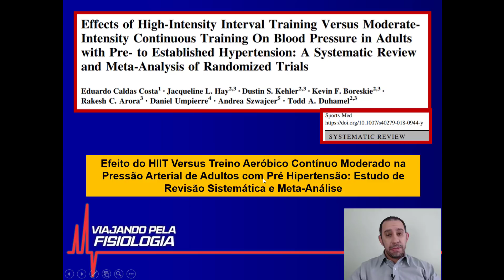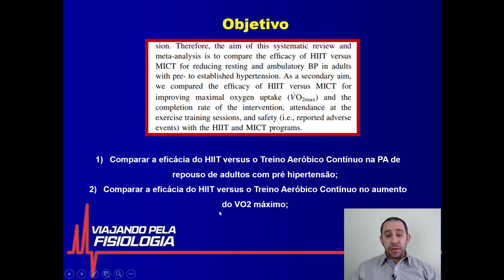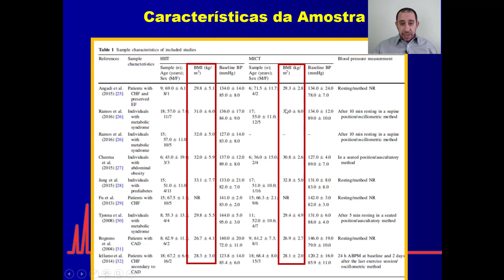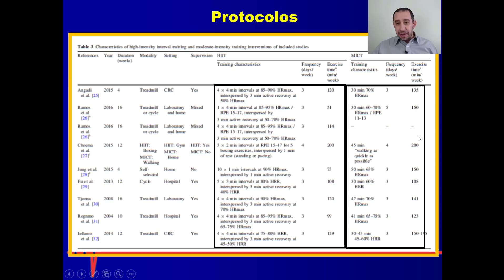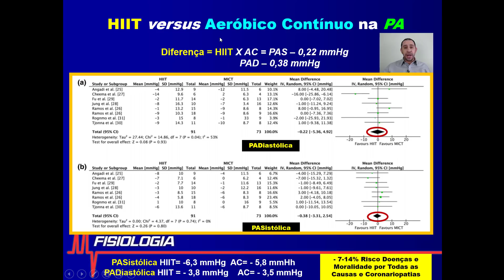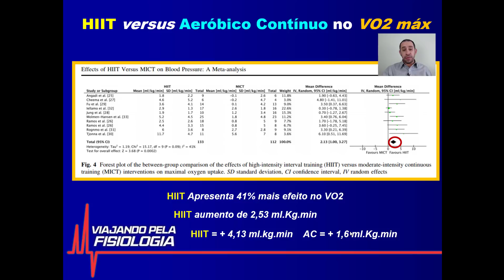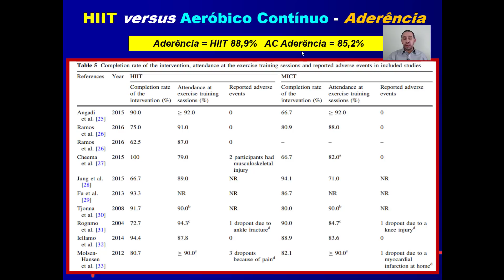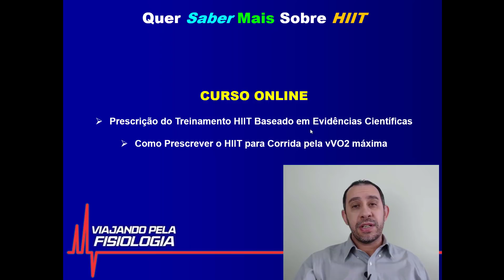HIIT versus Aeróbico Continuo no Controle da Pressão Arterial. Qual é o Melhor?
O treinamento aeróbico contínuo é recomendado pela American Heart Association como a principal estratégia não farmacológica de tratamento da Hipertensão Arterial. Entretanto, nos últimos anos, o HIIT tem ganhado espaço devido aos resultados promissores encontrados em diversos trabalhos no controle da pressão arterial de pessoas pré hipertensas e hipertensas.
Nesse contexto, surge a pergunta: “Qual modelo de treino é mais eficiente no controle pressórico de adultos pré hipertenso?” Foi justamente essa pergunta que o estudo de meta-análise publicado por Costa et al (2018) na Sports Medice tentou responder. Após selecionar rigorosamente 9 trabalhos que fizeram essa comparação, chegou se a seguinte conclusão:
 PA Sistólica: o HIIT reduziu 6,3 mmHg e o Treino Aeróbico Contínuo 5,8 mmHg, sem diferença estatística significativa.
 PA Diastólica: o HIIT reduziu 3,8 mmHg e o Aeróbico Contínuo 3,5 mmHg, sem diferença estatística significativa.
Portanto, ambos os treinos foram eficientes no controle pressórico! Com um detalhe: em média, as sessões de HIIT foram de 113 minutos semanais e as sessões de Treino Aeróbico Contínuo de 147 minutos semanas! Ou seja, o HIIT controlou a pressão arterial diastólica e sistólica com 23% menos tempo! Esses resultados, promovem redução entre 7 e 14% no risco de mortalidade por todas as causas de morte, por acidente vascular encefálico e por doença arterial coronariana!
Para o efeito no aumento do VO2 máximo, o HIIT foi mais eficiente do que o Treino Aeróbico Contínuo. O HIIT aumentou o VO2 máximo em 4,13 ml.Kg.min enquanto que o Treino Aeróbico Contínuo aumentou apenas 1,6 ml.Kg.min.
O estudo ainda analisou a aderência a ambos os protocolos. A aderência ao HIIT foi de 88,9% e do Treino Aeróbico Contínuo de 85%!
Portanto, o mais importante é a pessoa pré hipertensa manter a aderência a longo prazo ao programa de exercício!

Referência: Costa et al. Effects of High-Intensity Interval Training Versus ModerateIntensity Continuous Training On Blood Pressure in Adults with Pre- to Established Hypertension: A Systematic Review and Meta-Analysis of Randomized Trials. Sports Med 2018.

Conheça os Cursos EAD

Como Prescrever HIIT para Corrida na Velocidade Associada a VO2máximo (vVO2 máx)